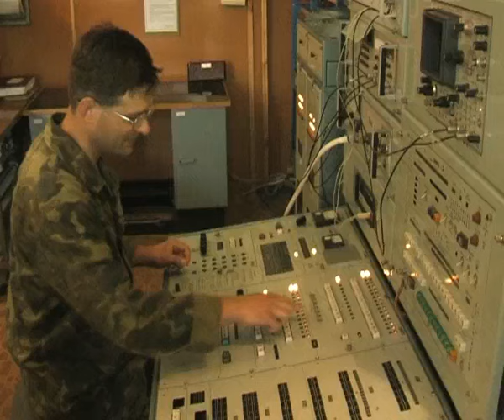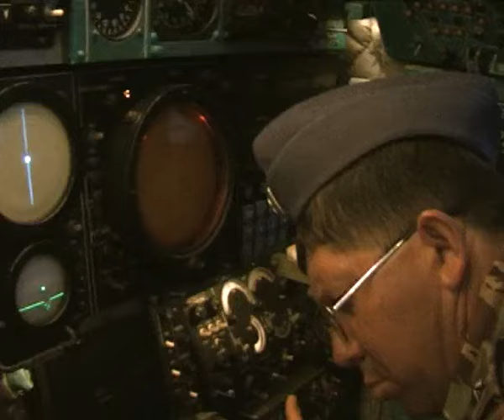Клип о техноте